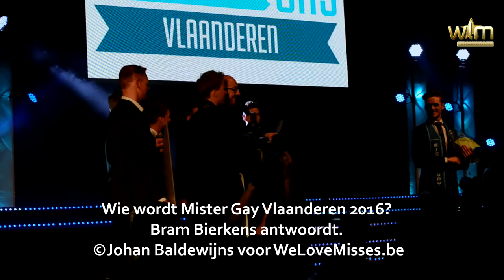MGV Interview organisator Bram Bierkens